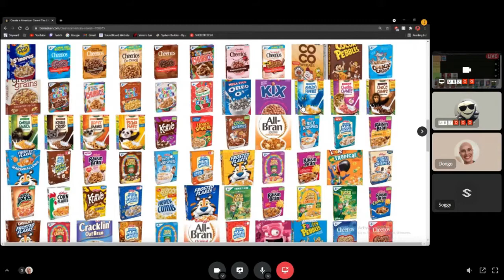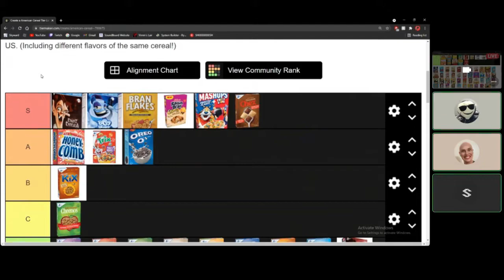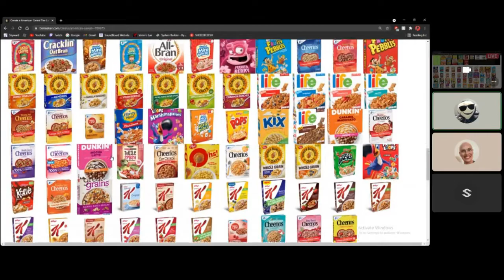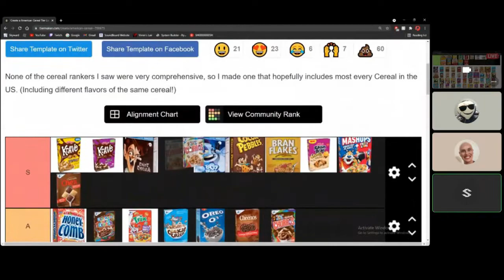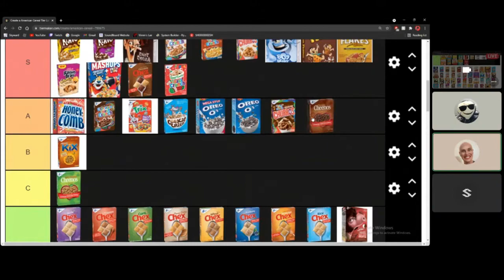The McDonalds experience (ft: Kyle)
Watch the Original if you haven't already :)